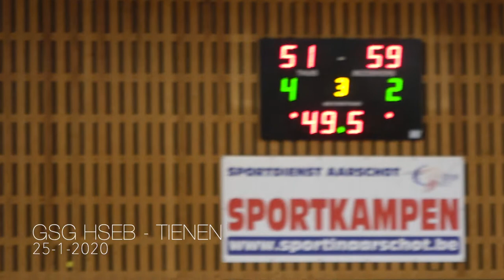25-01-20 GSG HseB - Tienen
Basketbal GSG Aarschot